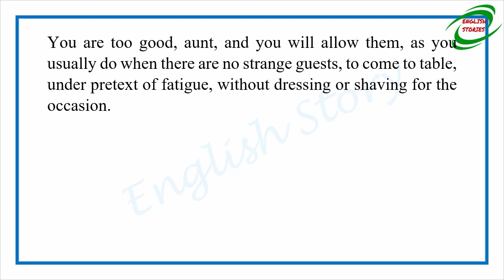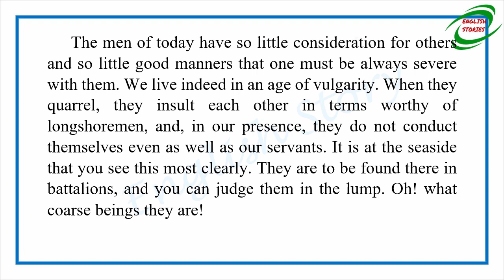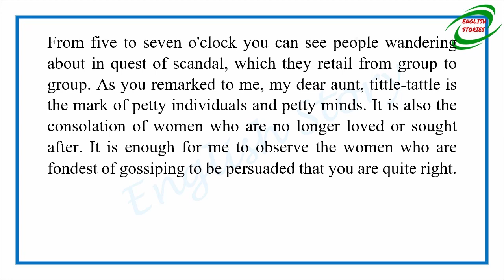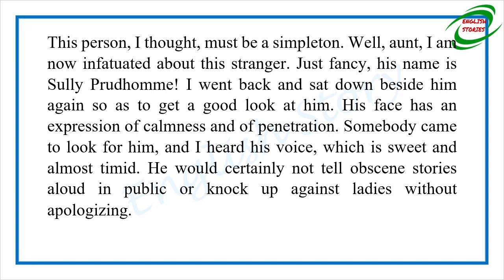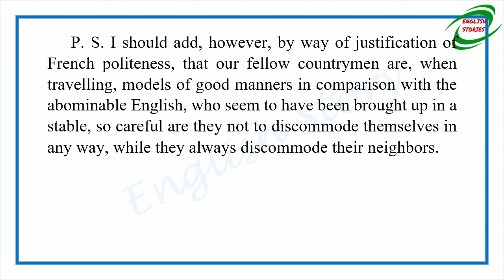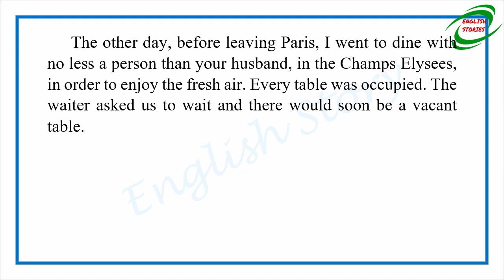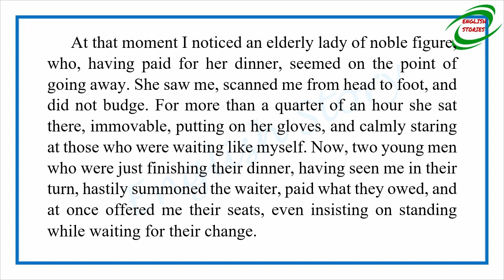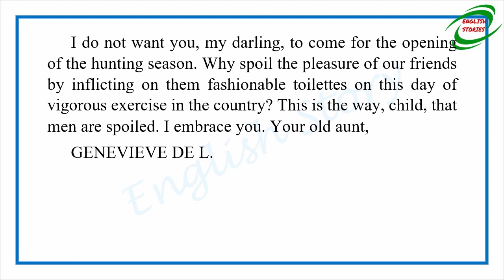Learn English Through Story - The Impolite Sex by Guy de Maupassant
Story title: The Impolite Sex